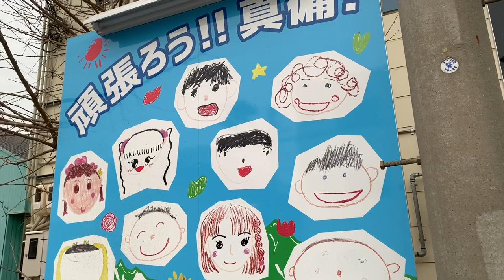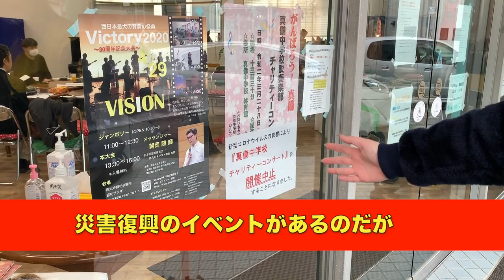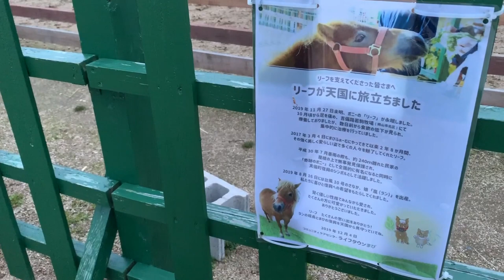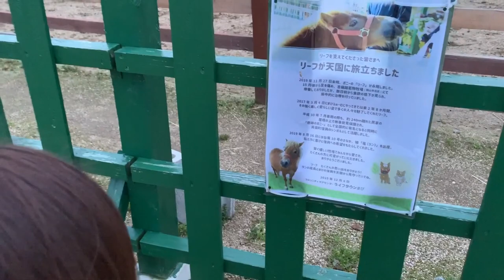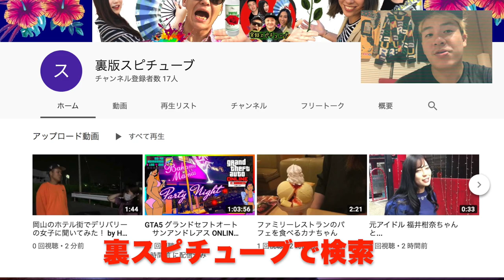あれから被災地はどうなった？【災害現場へ再び戻る 】